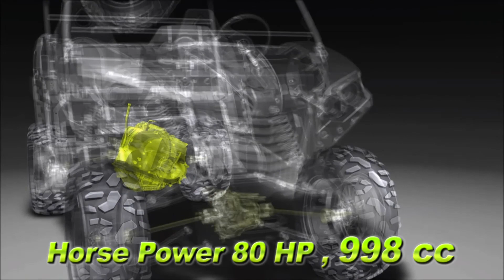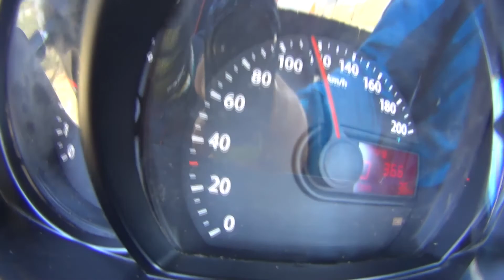신정개발 UTV 초기형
신정개발특장차에서 생산,  방위사업청으로 납품되는 육군 전술차량입니다.